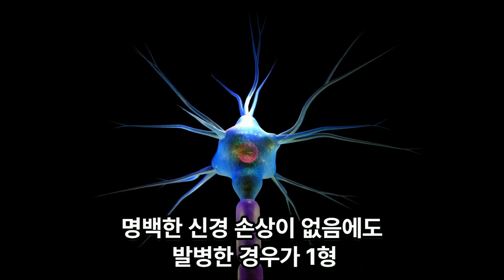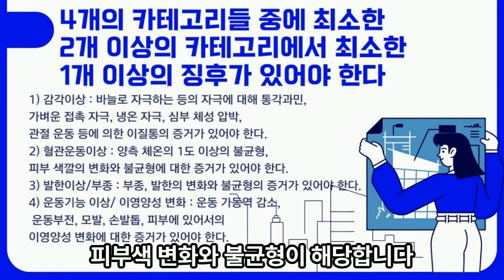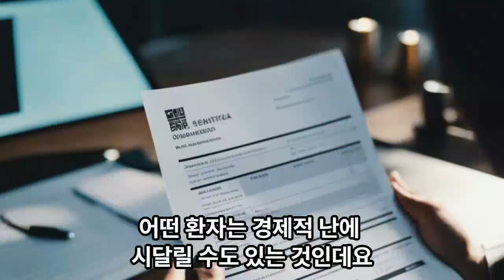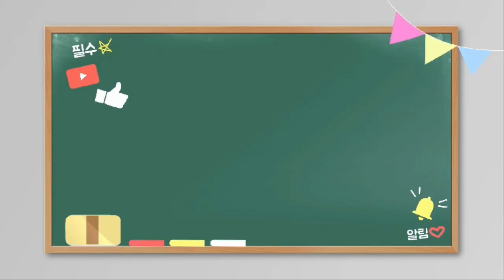복합부위통증증후군 (CRPS) 산재 장해등급 받으려면?